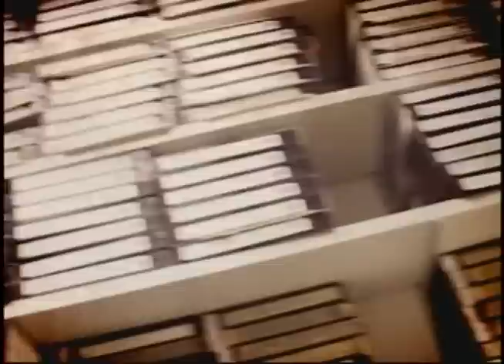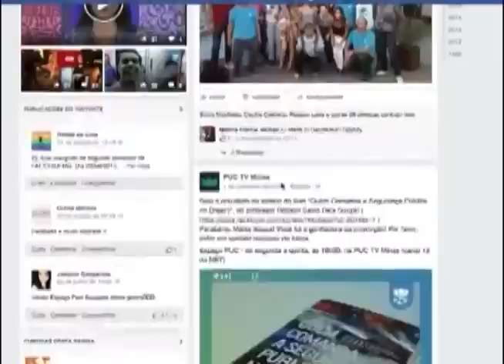Memória PUC TV - 17 anos Canal Universitário de BH / PUC TV Minas - 10/09/2015